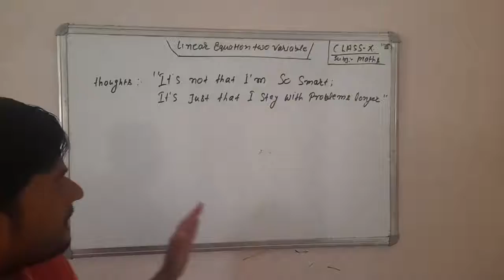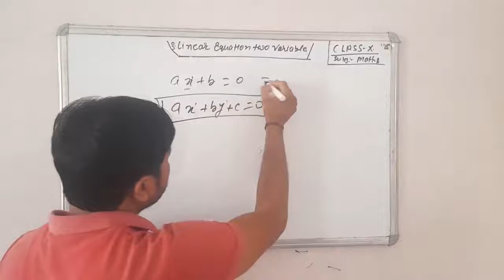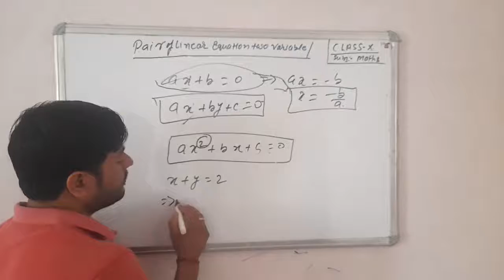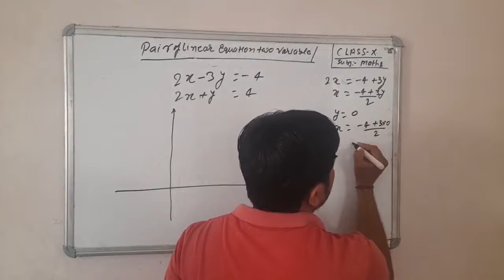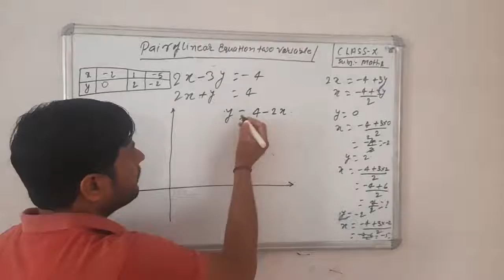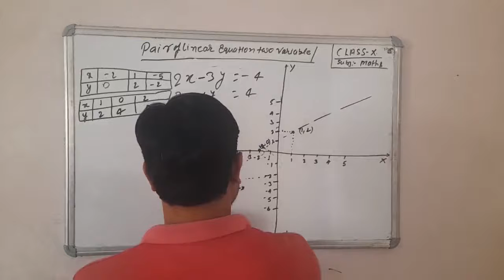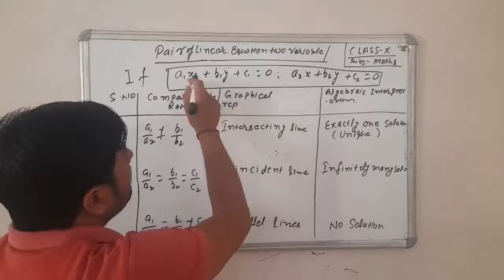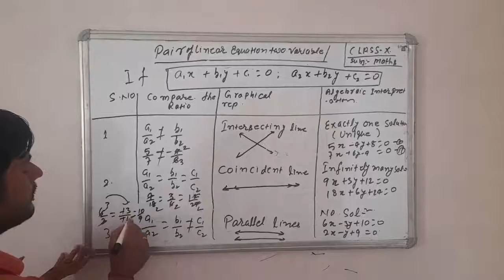Class10//Linear equation two variables//Solution by graphical methods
pair of linear equation in two variables// Solution of graphical methods